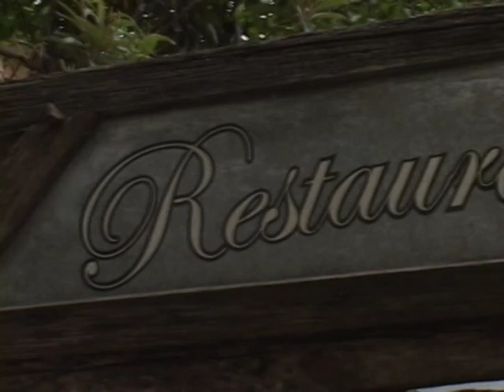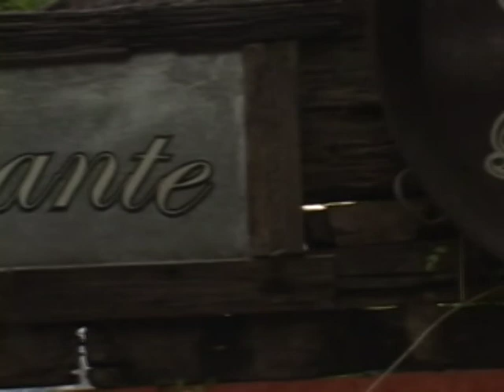Programa PontoNet com Ricardo Orlandini - 02/04/2010 - Bloco 1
Bloco 1 - Entrevista com Fernando Brandão, proprietário do Box21 Bar e Restaurante.

Um bate papo com Fernando Brandão, proprietário do Box21  Bar e Restaurante, falando sobre as novidades no inverno do BOX.

Esta entrevista foi gravada em 22/03/2010 no Box21 Bar e Restaurante.

O programa PontoNet é veiculado nas sextas às 18h30, domingos, segundas e terças às 16h00, na POA-TV Canal 6 na Net em Porto Alegre-RS e também ao vivo na internet